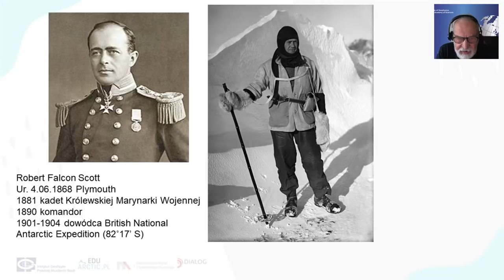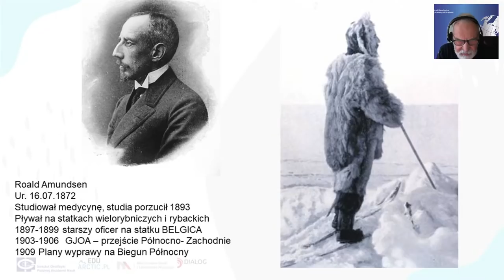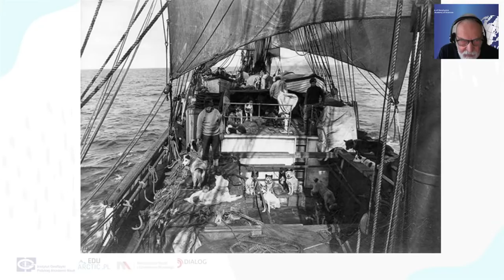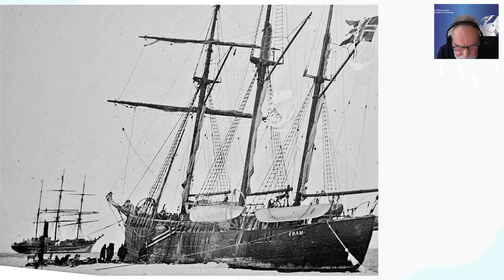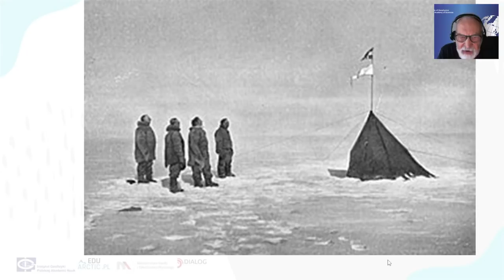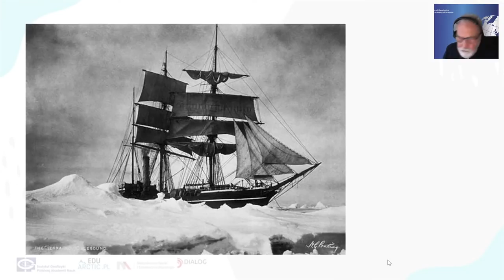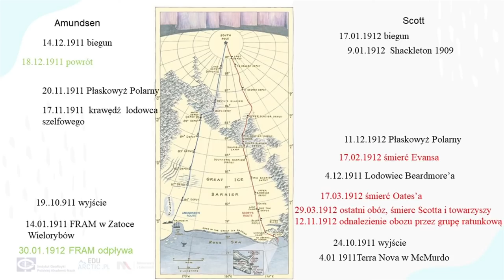Wyścig do Bieguna Południowego / Jerzy Giżejewski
Zapraszamy na wykład o heroicznej eksploracji rejonów polarnych.

To historia dwóch przebiegających w tym samym czasie wypraw – norweskiej Amundsena i brytyjskiej Scotta, których celem było zdobycie Bieguna Południowego. Wielkie ambicje, różna organizacja, wspaniały sukces i dramatyczna porażka. Kto wygrał wyścig na kraniec globu?

Jerzy Giźejewski - geolog, od 1991 roku pracownik Zakładu Badań Polarnych i Morskich IGF PAN, kierownik XIV i XIX Wyprawy PAN na Spitsbergen, zajmuje się współczesnymi osadami morsko- i limno-glacjalnymi.

Webinarium poprowadzone w ramach projektu EDU-ARCTIC - realizowanego przez Instytut Geofizyki PAN. Strona projektu EDU-ARCTIC